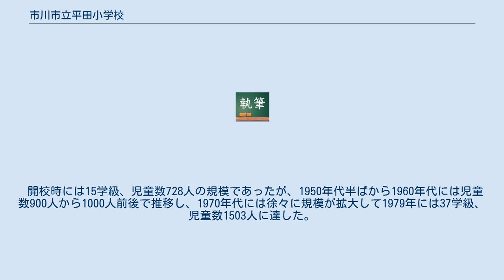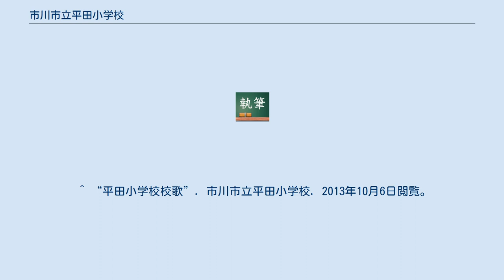市川市立平田小学校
市川市立平田小学校（いちかわしりつ ひらたしょうがっこう）は、千葉県市川市平田三丁目にある公立小学校。
 校地の北側には道路を挟んでJR総武本線の高架が通っており、その北側には国道14号線と京成本線が東西に並行している。
総武本線の市川駅と本八幡駅のほぼ中間に位置している。
最寄り駅は北側に位置する京成の菅野駅である。
一帯は、第二次世界大戦後の埋め立て地であり、地域住民の多くは東京方面への通勤者である。
 東隣にある千葉県立市川工業高等学校とは、千葉県の小中高連携事業における「市川八中ブロック」を通した交流がある。
 開校時には15学級、児童数728人の規模であったが、1950年代半ばから1960年代には児童数900人から1000人前後で推移し、1970年代には徐々に規模が拡大して1979年には37学級、児童数1503人に達した。
その後は徐々に規模が縮小し、2013年には16学級、児童数427人となっている。
 1958年に制定された校歌（作詞・小嶋好彦、作曲・岡英男）には、学校の近くを流れる江戸川、遠望される富士山とともに、「稲穂」が歌い込まれており、『稲穂』は校章に象られているほか、学校だよりの題名ともなっている。
 ^ a b “稲穂 学校だより (PDF)”. 市川市立平田小学校 (2012年9月3日). 2013年10月6日閲覧。
 ^ a b c d “第21回横須賀招待大会 チーム紹介 平田小MBC”. 横須賀ミニバスケットボール連盟. 2013年10月6日閲覧。
 ^ “(5)小中高連携 イ 工業高校の特別授業等による連携 (PDF)”. 千葉県教育委員会. pp. 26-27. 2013年10月6日閲覧。
 ^ “児童数・学級数の推移”. 市川市立平田小学校. 2013年10月6日閲覧。
 ^ “平田小学校校歌”. 市川市立平田小学校. 2013年10月6日閲覧。